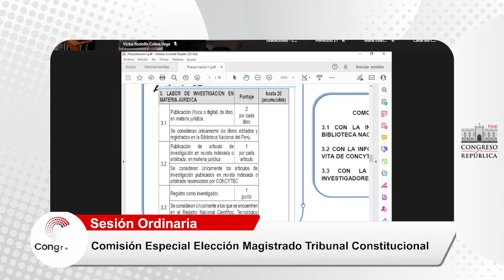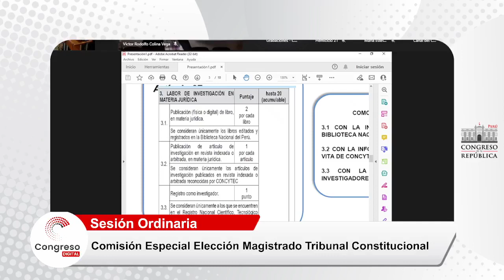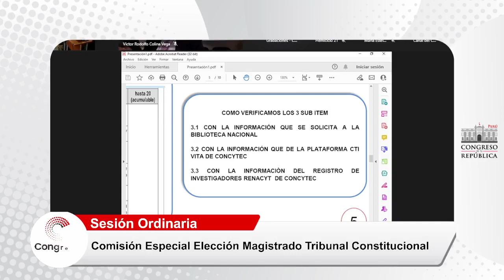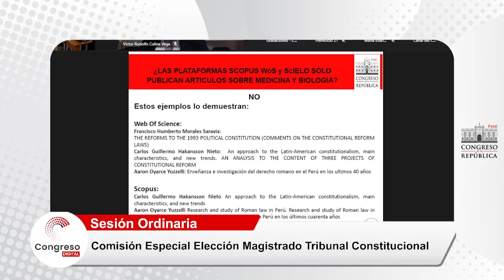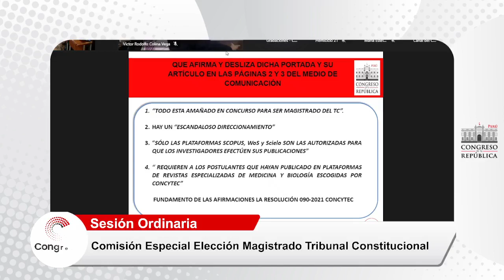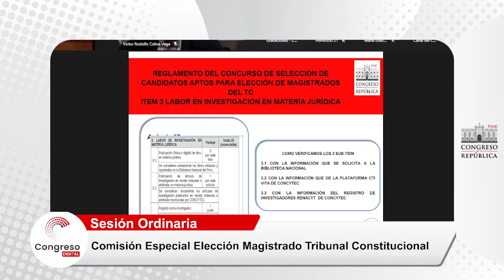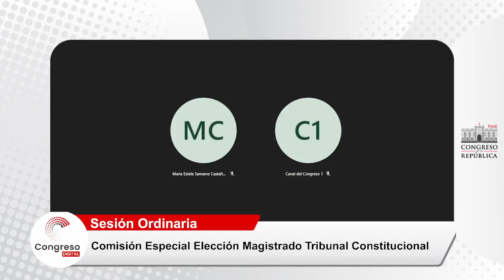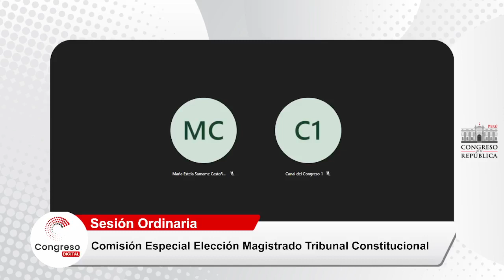COMISIÓN ESPECIAL TRIBUNAL CONSTITUCIONAL | CONGRESO PERÚ | 07/06/23